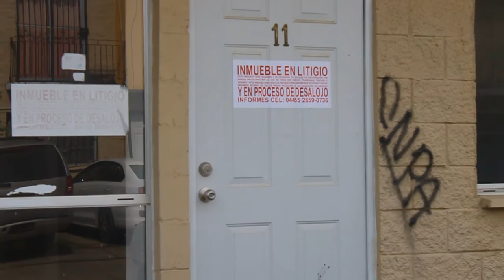Habitantes de GEO, no permitirán que CNPA se apodere de casas